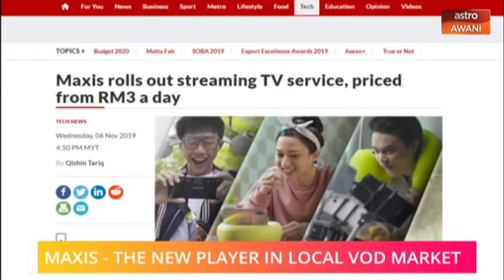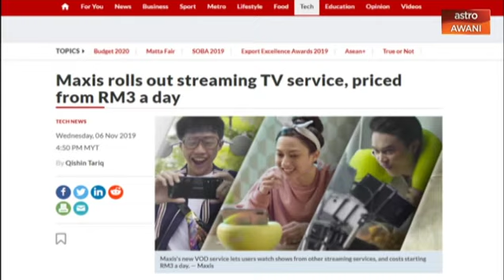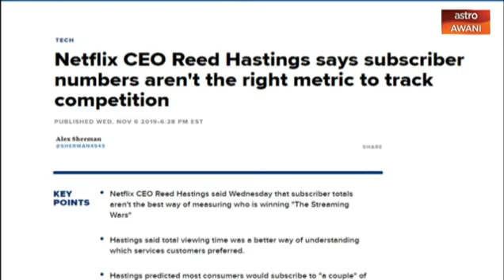Ibrahim Sani's Notepad: Streaming Wars In Malaysia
The so-called streaming wars between rival video on demand companies are taking a bigger slice of the action here in Malaysia. Ibrahim Sani splits the details down.